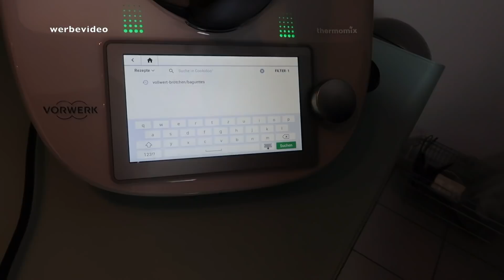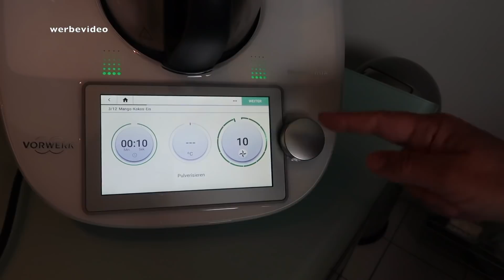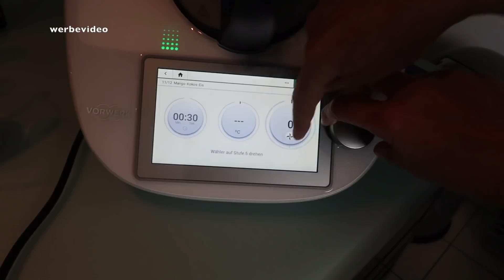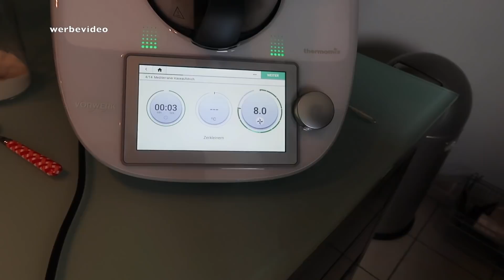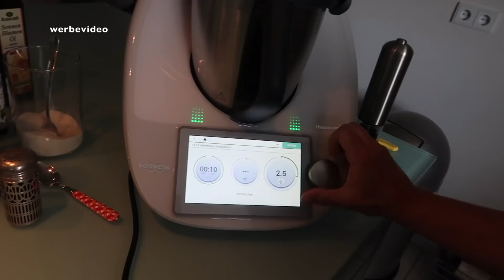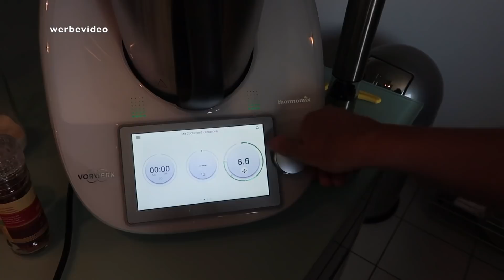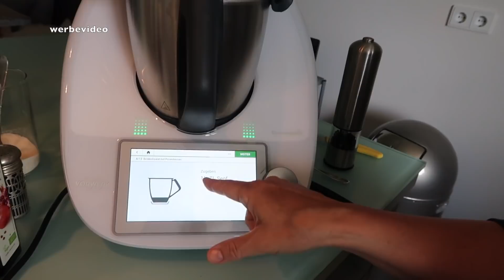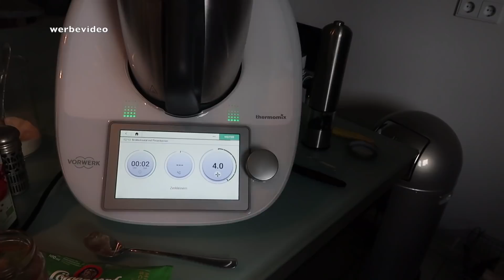Brokkoli-Salat, lecker Aufstrich und ein Mango-Kokoseis ⎮Alles aus dem Thermomix⎮Kirsty Coco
Aufgrund der aktuellen Kennzeichnungspflicht aller Marken und Empfehlungen hier auf YouTube, sind meine Videos mit "Werbevideo" gekennzeichnet. Das heißt über die Links generierten Umsatz wird je nach messbaren Erfolg Provision gezahlt. Für Euch ändert sich der Preis nicht. ☆

Meine Lieblings❤️ Favoriten hier auf Amazon verlinkt:

Halskette Daylight Pernille Corydon

Rosence Rosenwasser
Meine Lieblings-Powder-Foundation von bareMinerals
Lieblings Gen Nude Eyeshadow+Primer von bareMinerals

Weiße Kelch-Bluse von Seidensticker
Lieblings-Print T-Shirt Audrey Hepburn
Gestreifte T-Shirts
Gestreifte T-Shirts mit Knopfleiste
IZIPIZI Paris bunte Lesebrillen
Seidenkissen LULUSILK
Aroma-Diffuser Medisana

Fancii Tragbarer Taschenspiegel Zweiseitiger Schminkspiegel mit LED Beleuchtung, 1X / 10X Vergrößerung - Kompakt, Klappbarer, Große 13cm Reisespiegel Beleuchtet für Kosmetik Unterwegs